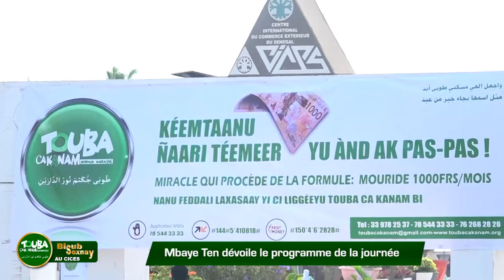Bisoup Sokhnay Touba Ca Kanam CICES Dakar 1442 H 12 juin 2021